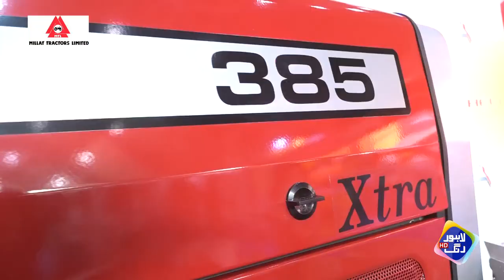Millat Tractors Ltd participation in TDAP exhibition by Lahore Rung